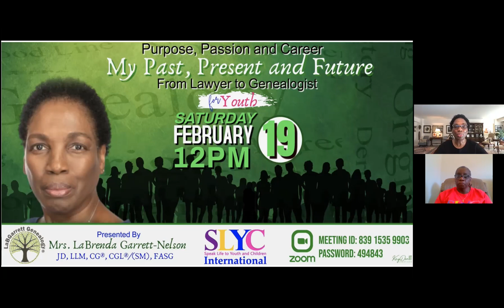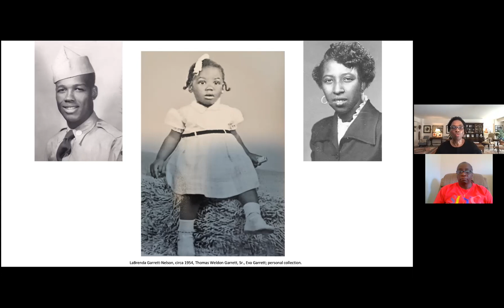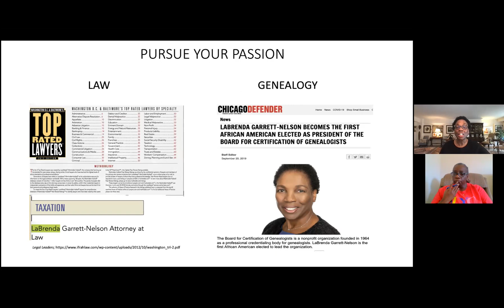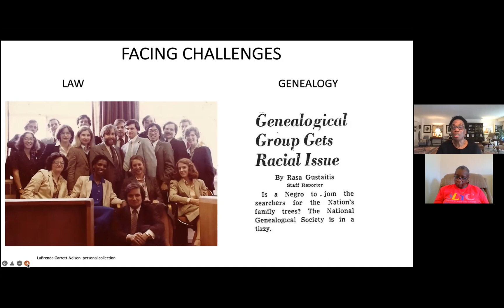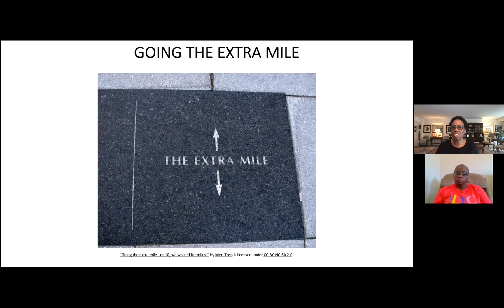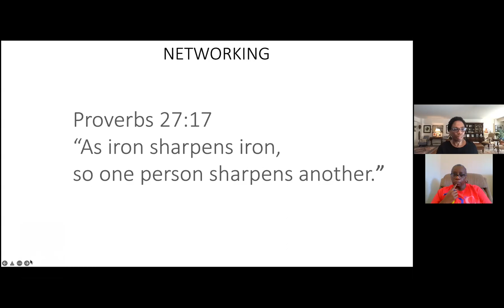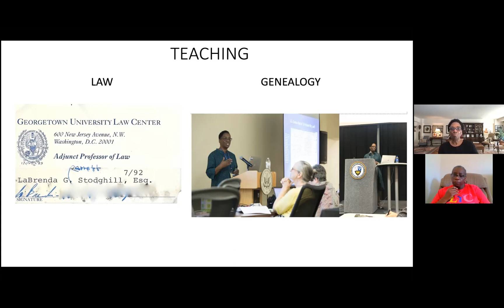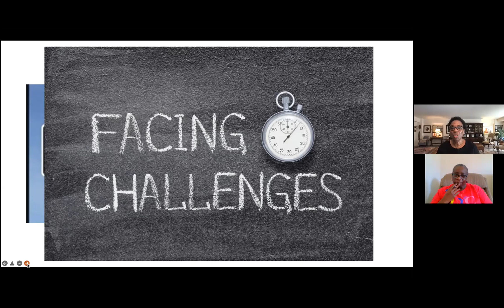PP&C Presents "From Lawyer to Genealogist: My Past, Present and Future” with LaBrenda Garrett-Nelson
We are continuing our Purpose, Passion and Career Program with Mrs. LaBrenda Garrett-Nelson, JD, LLM, CG®, CGL®/(SM), FASG. Her website is

LaBrenda earned a BA from John Jay College of Criminal Justice, City University of New York, and both a Law degree and a Master of Laws degree from New York University. She enjoyed a 35-year career as a tax lawyer before her 2013 retirement as a partner from the big four accounting firm of EY, and is now a full-time genealogist focused on teaching and writing.

In 2021, LaBrenda was elected as the 170th Fellow of the American Society of Genealogists (ASG), the field’s honorary scholarly society. The ASG was founded in 1940 and is limited to fifty life-time members; election is based on the quality of a genealogist’s published work as explained in an ASG press release, “LaBrenda has a twenty-year record of writing family history, first as a dedicated amateur while practicing law, and then, since her retirement from that profession, as an authoritative writer and genealogical educator.

LaBrenda researches centers on African American families that survived American slavery. She was elected as a trustee of the Board for Certification of Genealogists® in 2016, and to a third term as BCG President in 2021.

LaBrenda also serves as the Registrar General of the Sons and Daughters of the United States Middle Passage, a national lineage society that honors ancestors who were enslaved in the United States.

LaBrenda began serving as the co-chair of BCG’s Intellectual Property Committee in 2015, and was elected as a trustee in 2016. Before her election as President she served two terms as the Treasurer of BCG where she has focused on streamlining BCG’s financial accounts.

LaBrenda has been published in the AAHGS Journal, National Genealogical Society Quarterly, among other publications. More recently, she has been published in the Wall Street Journal in April 2021, “Proving a Connection to Enslaved Ancestors Through DNA”.

In 2016, LaBrenda published A Guide to Researching African American Ancestors in Laurens County, South Carolinaand Selected Finding Aids, a book that was widely hailed as a model for research in South Carolina and other states.

LaBrenda is also on the faculty of the Genealogical Research Institute of Pittsburgh and the Genealogical Institute on Federal Records. She received the Utah Genealogical Association’s 2019 “Distinguished Service Award” for her instrumental guidance in support of new programs and codified policies for SLIG.

LaBrenda’s educational publications include a guide to researching African-American family history in Laurens County, South Carolina, where she has roots—a primer with important methodological lessons applicable nationally—and an authoritative guide to genealogical research in the state of Alabama.”

This is going to be a very wonderful class. Please join us to learn about your passions!

Please help us to continuing the work that we are doing with and for our youth, children and young adults by donating any amount. 30180.

Let's SLYC together.